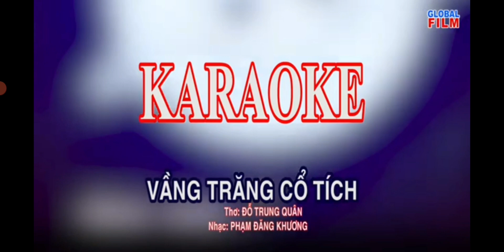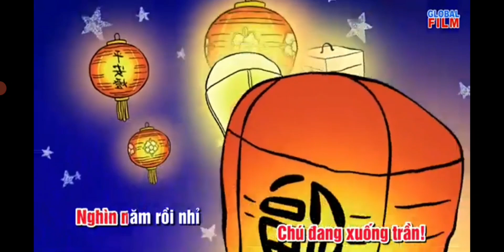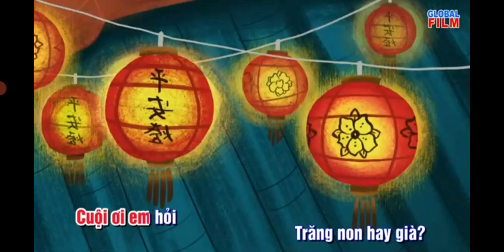VẦNG TRĂNG CỔ TÍCH (ST:NS Phạm Đăng Khương-Đỗ Trung Quân) (mình tự hát ạ😊😊)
VẦNG TRĂNG CỔ TÍCH (Nhạc: NS Phạm Đăng Khương, Lời: thơ Đỗ Trung Quân) (mình hát á 😉😉)
Các bạn cùng quay trở về tuổi thơ qua các bài hát vô cùng đáng yêu cùng chúng mình nhé 😊😊
Mình xin chúc tất cả các bạn đang nghe mình hát luôn vui, khỏe, hạnh phúc nhé!